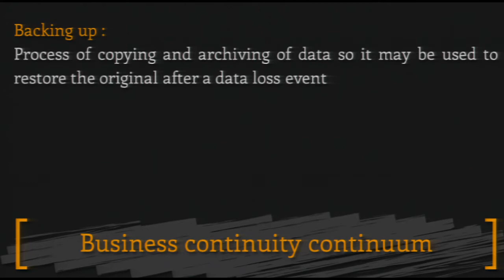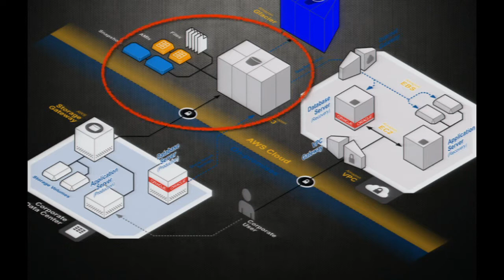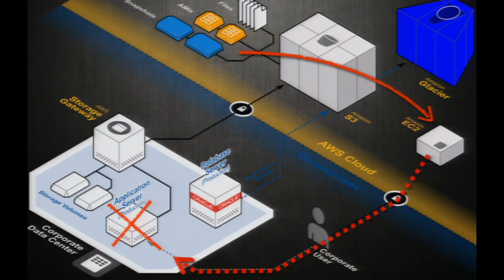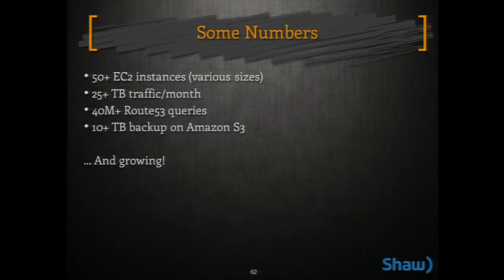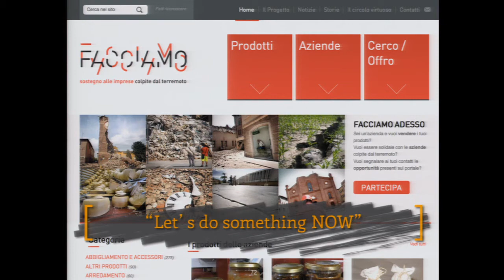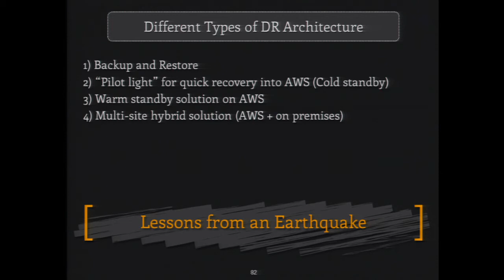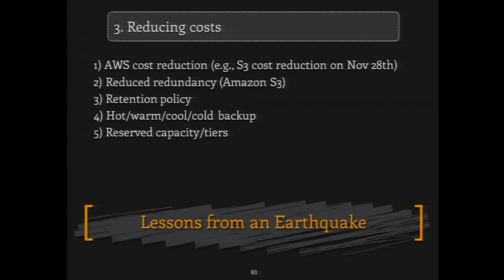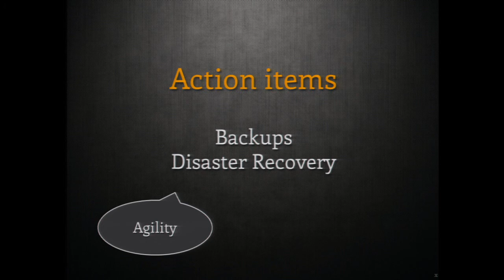AWS re: Invent STG 202: How to do Backup and Disaster Recovery in the Cloud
IT systems provide tremendous value, and maintaining data integrity and guaranteeing business continuity is of utmost importance for any organization. However, in today's world, those systems have grown in complexity and cost, while the business demands IT agility and lower costs. In this talk, AWS technology evangelist, Simone Brunozzi, joined by AWS customers, will explore how organizations should approach backup and disaster recovery, and how these two aspects can be implemented in the cloud to improve efficiency and flexibility. The talk starts with general concepts, and then dives into technical details, culminating in real customer examples that showcase some tips and tricks and the benefits of a cloud-based approach.